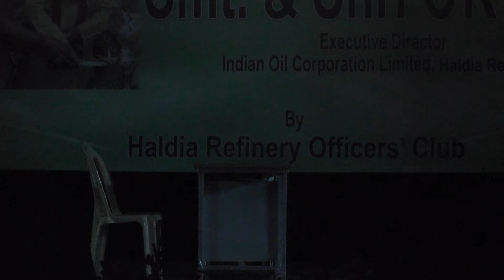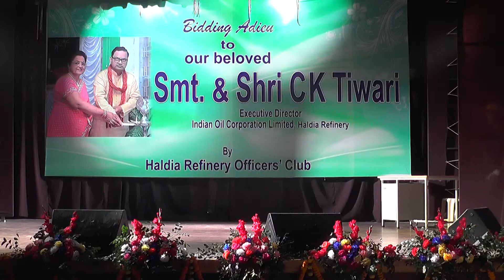Indian Oil Officers perform skit based on ED's life Haldia Refinery#Indian oil